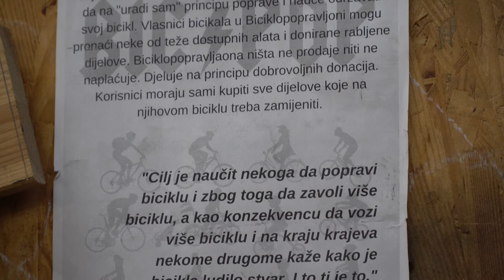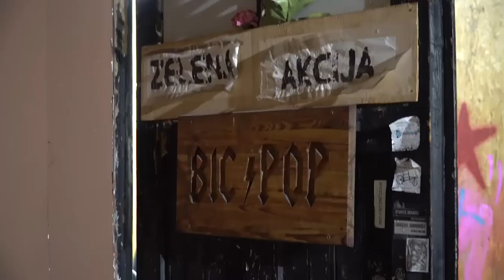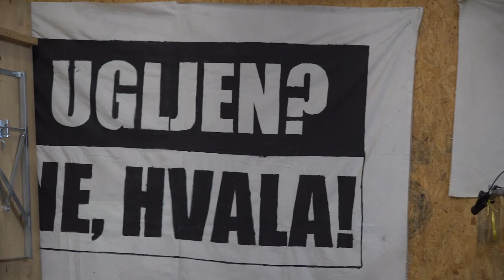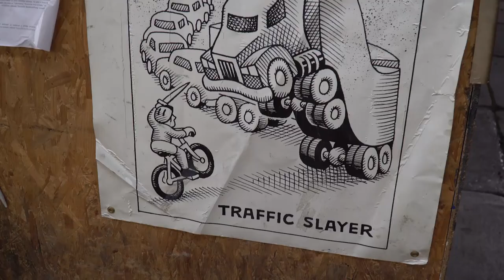Zagreb: A City as a Place of Hope / CYCLING CULTURE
What is the cycling situation in Zagreb, how can it be improved and what initiatives foster good cycling culture? We speak to Svibor Jančić (Zagreb je naš!) and Eugen Vuković (Zelena akcija / Biciklopopravljaona)!

The video is part of the "Cities as Places of Hope" project that aims to bring together progressive and transformative trans-local city networks, to connect them and facilitate their exchanges, ultimately contributing to a positive narrative for the future of Europe.

This video is published by the Green European Foundation and IPE, and with the financial support of the European Parliament to the Green European Foundation. The European Parliament is not responsible for the content of this video.